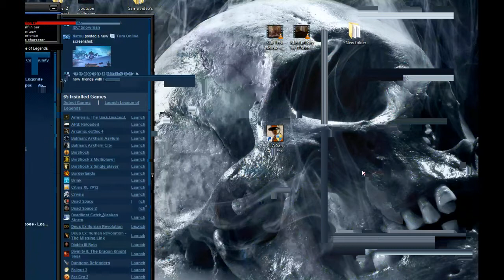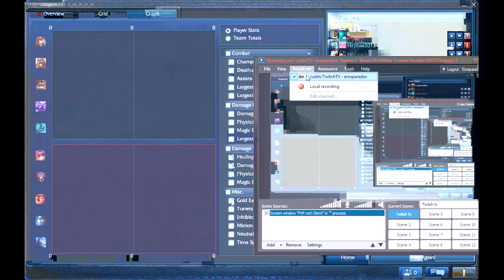League Of Legends 3 v 5 What a come back!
I caught the tail end of a game where two people were afk for more than half the game.I wanted to surrender ,but my team mates didn't .So I pressed on and ended up with a bunch of kills and winning the match one I won't soon forget .Come join me Live